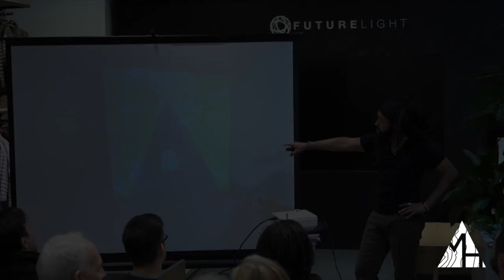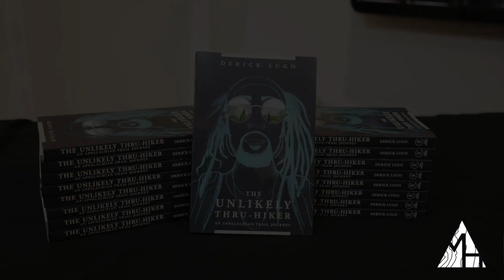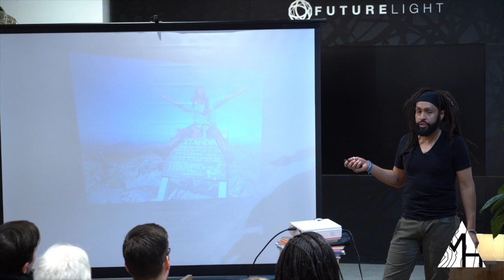Inside Mappy Hour: Derick Lugo, The Unlikely Thru-Hiker, presented by Sierra Nevada Brewing Co.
Derick Lugo | 02/04/2020 | Mappy Hour NYC

Derick Lugo had never hiked or camped a day in his life. This Brooklyn-born, New York City urbanite hopped a train to Georgia, grabbed a taxi at the station, and told the cab driver to drop him off at the beginning of the Appalachian Trail. Then he did as he has always done — put one foot in front of the other and never looked back.

Thanks Sierra Nevada for helping us make this film and The North Face for hosting us!